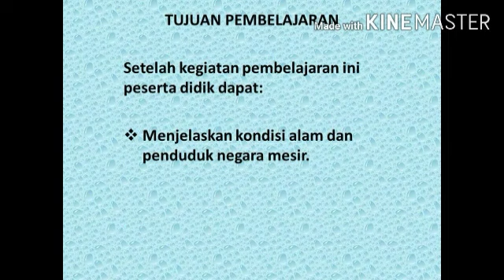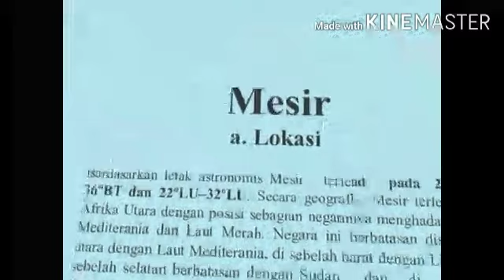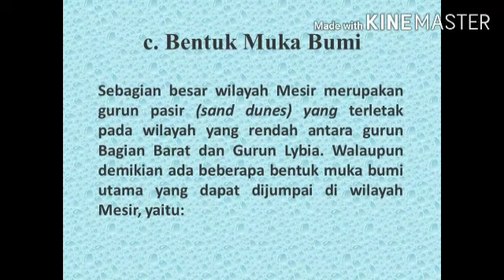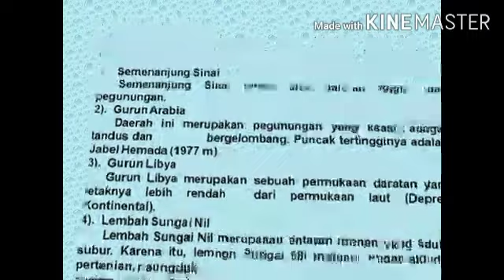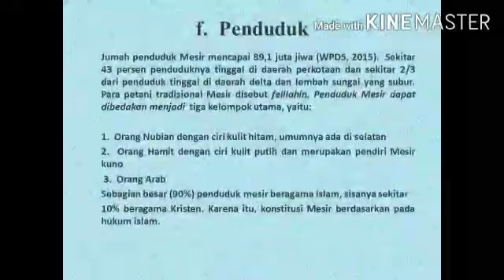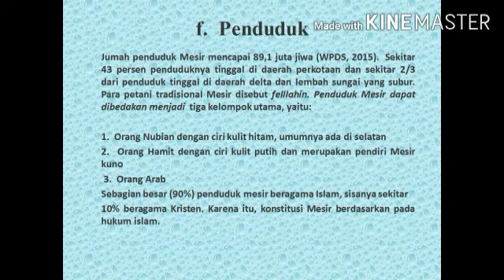Kondisi Alam dan Penduduk Negara Mesir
Video ini adalah video pembelajaran yang berisi materi IPS untuk kelas IX semester 1.

Nama Pembuat : Rahmad, S.Pd
Unit Kerja : SMPN 12 Kota Bima
Materi : Negara Mesir
Kelas : IX  SMP
Semester : 1